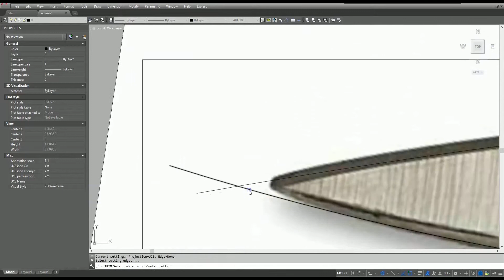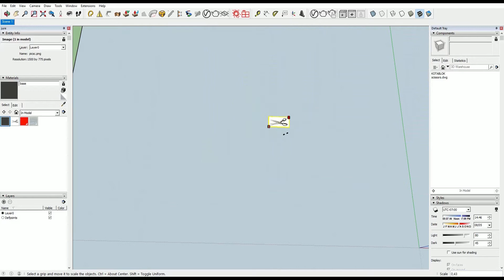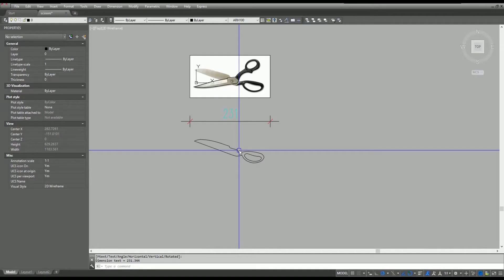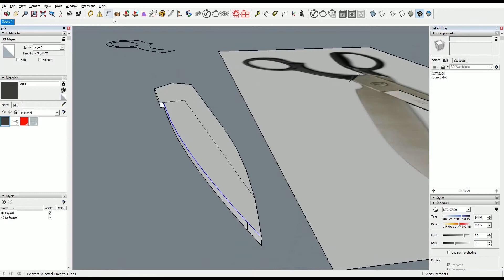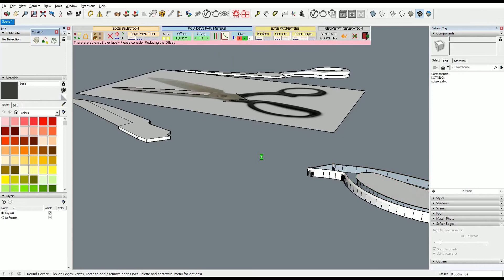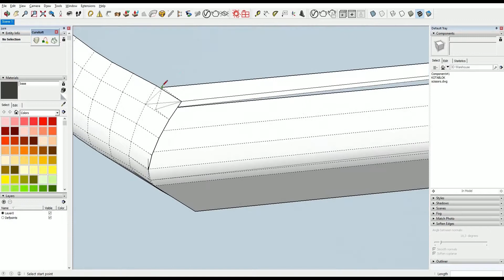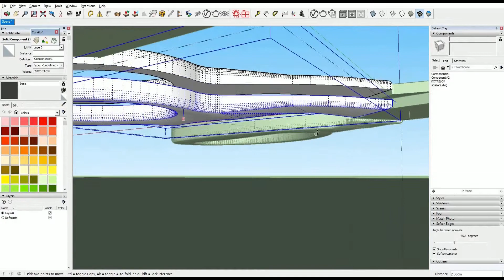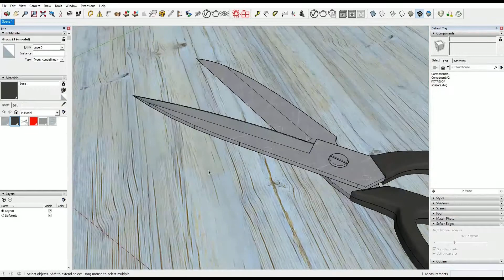How to model scissors - timelapse sketchup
How to model simple scissors. Model made in sketchup, and rendered with vray